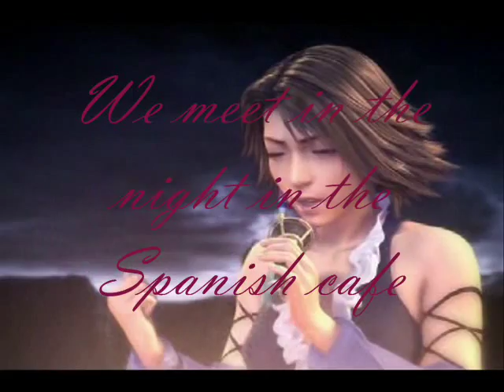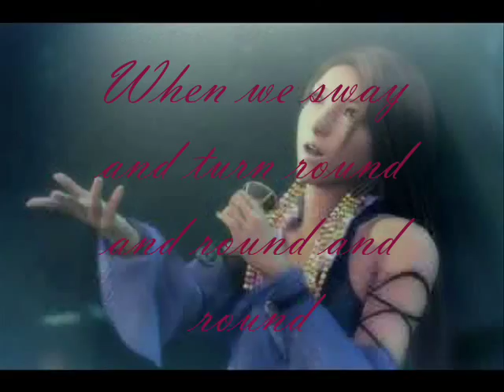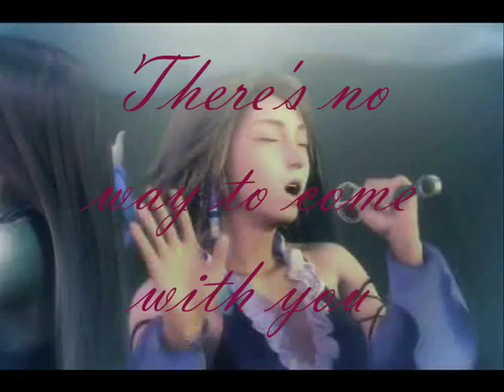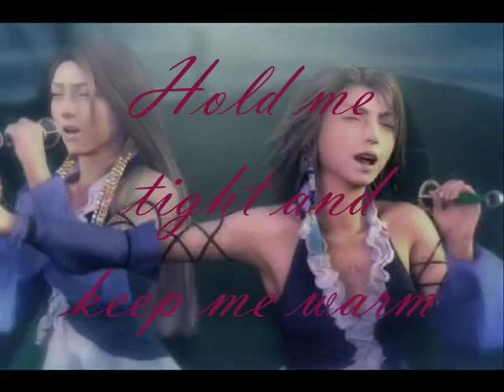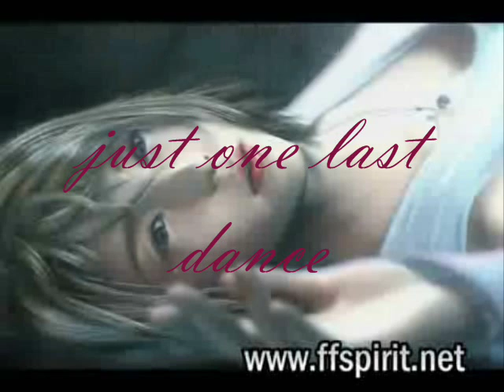Just One Last Dance - Sarah Connor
Just one last dance by Sarah Connor, with some clips from final fantasy, with yuna as the main character.
The begin and endsong is: "How could this happen to me?" by Simple Plan.

At the end I said I made it in march, but that was a mistake... I lost track of months, so it is suposed to be May...
a well, it doesn't matter that much right, just a little mistake, but I'm human after all.

During the music word appear, while i made this vid I could easily read those words, but now their kinda dark, so you can't always read them...

I hope you like it, I found it rather difficult to make this one, so enjoy.

Lyrics:

Just one last dance. oh baby...just one last dance

We meet in the night in the Spanish cafe
I look in your eyes just don't know what to say
It feels like I'm drowning in salty water
A few hours left 'til the sun's gonna rise
Tomorrow will come an it's time to realize
Our love has finished forever

How I wish to come with you (wish to come with you)
How I wish we make it through

[Chorus:]
Just one last dance
When we sway and turn round and round and round
It's like the first time
Just one more chance
Hold me tight and keep me warm
Cause the night is getting cold
And I don't know where I belong

The wine and the lights and the Spanish guitar
I'll never forget how romantic they are
But I know, tomorrow I'll lose the one I love

There's no way to come with you
It's the only way to do

[Chorus 3x (until fade)]

Just one last dance, just one more chance, just one last dance